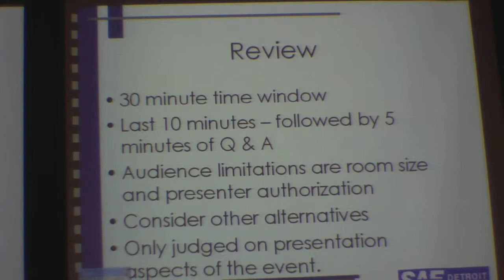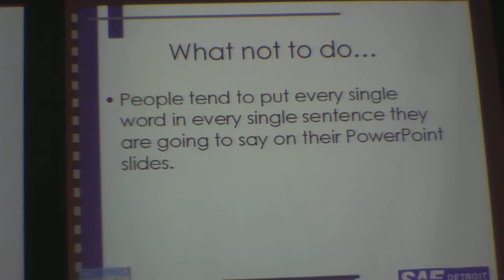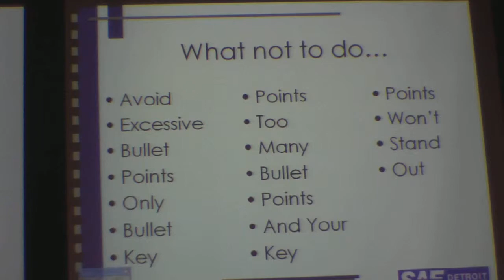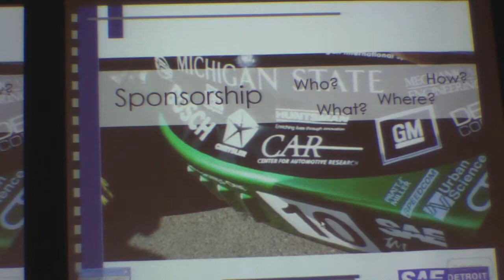FSAE Sales Presentation Tips Part 3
The SAE Detroit Section hosted a workshop that provided valuable information to make Formula SAE design teams more successful. The section encouraged SAE student chapters to bring their Formula SAE vehicles to discuss problems and share ideas with fellow student members. Each chapter had time to informally discuss the same topics as the speakers (team issues, vehicle issues, resources).

Team issues:
• Leadership, team management and transition
• Time management

Vehicle issues:
• Vehicle design
• Suspension and chassis trends
• Optimizing vehicle performance

Resources:
• A Rules Committee Representative was be available to answer questions.
• A Formula SAE Judge was be available to answer questions.
• Industry partners